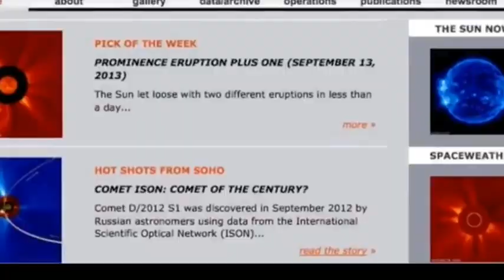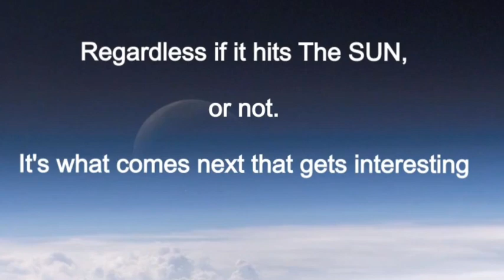NASA announces Comet ISON into The SUN: ISON news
Following comet ISON into The Sun. Comet ISON "C 2012 S1".
This is what the Narrator says in the publicly released NASA video. Surely a public announcement video would of had to pass through NASA Comet ISON media quality approval for release to the public domain. With the Sun's polar flip and Ison closing in on the sun when the sun is at its lowest magnet output and possibly it being at ZERO magnetic force then what would this do to the trajectory taking ALL factors into consideration? The Suns magnetic field is what gives us Solar activity. The effects of solar activity on Earth include auroras at moderate to high latitudes and the disruption of radio communications and electric power. Solar activity is thought to have played a large role in the formation and evolution of the Solar System. Solar activity changes the structure of Earth's outer atmosphere. With a zero magnetic field then what happens?

The potential "comet of the century" Comet ISON could hit the Sun.
Will Comet ISON shift into brilliance or mediocrity. You can watch a video about Comet ISON's current brightness here on djorbitek YouTube Channel.
Comet ISON passes Mars.
Head of NASA's Comet ISON Observing Campaign, said in a statement. "It is invisible to the naked eye, but within reach of backyard telescopes. [Photos of Comet ISON]
Amateur astronomer captures/ photograph Comet ISON.
Credit: comet ison, comet of the century ison, comet of the century, comet ison brightening, comet ison dim, amateur astronomers.
Composed of ice and dust, comets are often compared to dusty snowballs as they travel through the solar system. Almost all comets spend the majority of their lives in the Oort Cloud, a icy region beyond the reaches of Pluto.
Images of Comet ISON  taken by the Slooh Space Camera.
Discovered in September 2012 by Russian astronomers Vitali Nevski and Artyom Novichonok, ISON will travel within 680,000 miles (1.1 million kilometers) above the sun's surface on Nov. 28 but with the latest public announcement video then there lays some confusion with, will comet ISON hit the Sun or the Earth. The question on everyone's mind is how it will respond.
Because this is ISON's first visit to the inner solar system, the results of the interaction are still up for grabs. Comets that have shown signs of a promising show have fizzled out in the past.
ISON appears unlikely to survive journey to the sun.
Comet ISON should become exceptionally bright, at least rivaling the planet Venus in the hours preceding its closest approach to the sun.
The NASA graphics depicts the brightness of Comet ISON in September 2013. The comet is expected to brighten considerably as it nears the sun in late November.
At the moment ISON is dimmer than some have anticipated, shining about as brightly as distant Pluto.
As ISON moves toward the sun, NASA's STEREO satellite and the NASA/ESA Solar and Heliospheric Observatory will have their lenses trained on ISON. Both are equipped with coronagraphs to block the bright light from the sun, capturing ISON at its brightest.
Get your camera ready to snap a photo of Comet ISON.